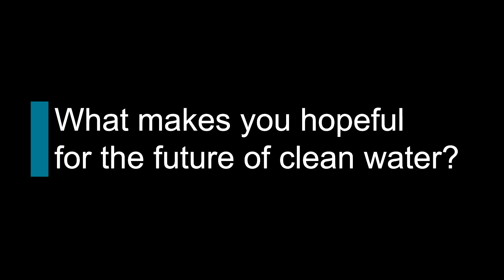Celebrating 50 years of the Clean Water Act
NEIWPCC celebrates 50 years of the Clean Water Act with NEIWPCC's Director of Water Quality Programs, Richard Friesner. Join us in exploring the past, present, and future of clean water in the United States. Great strides have been made to protect our Northeast waters, however there is still much work ahead.